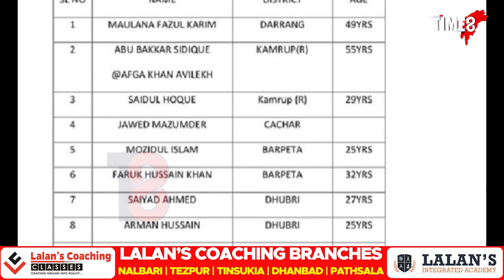অসমক অপৰাধ মুক্ত কৰাৰ ক্ষেত্ৰত কঠোৰ হিমন্ত বিশ্ব শৰ্মাৰ চৰকাৰ।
"কোনো অপৰাধ সংঘটিত হ'ব নোৱাৰিব অসমত। অপৰাধমুক্ত হ'ব অসম।" অসমক অপৰাধ মুক্ত কৰাৰ ক্ষেত্ৰত কঠোৰ হিমন্ত বিশ্ব শৰ্মাৰ চৰকাৰ।